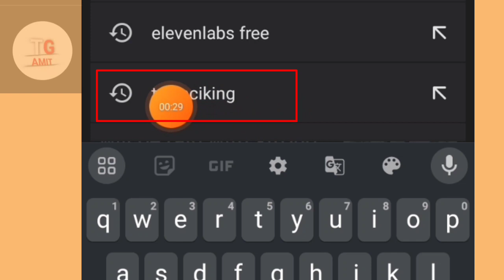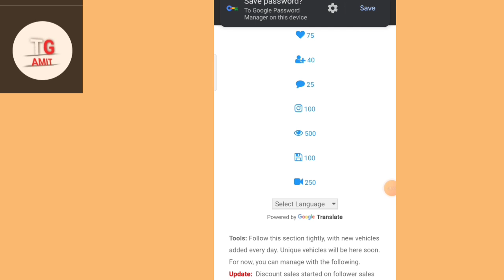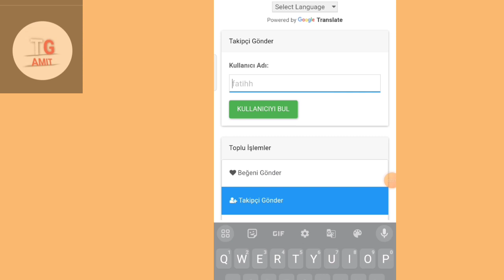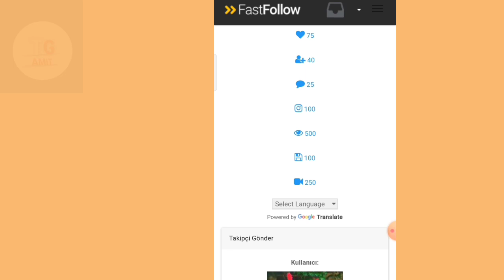100% गारंटी के साथ आप का भी Followers बढ़ेगा \\ Instagram per followers kaise badhaye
100% गारंटी के साथ आप का भी Followers बढ़ेगा \\ Instagram per followers kaise badhaye

fake account kaise banaye Instagram ka

Instagram follwer kaise badhaye instgram pe
ho gya hai to increase Instagram followers
I'd per followers kaise badhaye instgram pe
how to increase Instagram followers kaise
2024 me Followers kaise badhaye instgram pe
insta I'd pe followers kaise badhaye
Instagram followers kai badhaye instgram pe
Instagram followers kaise badhaye instgram pe
besides se followers kaise badhaye instgram pe
2k followers kaise badhaye instgram pe
3k followers kaise badhaye instgram pe
4k followers kaise badhaye instgram pe
5k followers kaise badhaye instgram pe
6k followers kaise badhaye instgram pe
7k followers kaise badhaye instgram pe
8k followers kaise badhaye instgram pe
9k followers kaise badhaye instgram pe
10k followers kaise badhaye instgram pe
insta I'd pe followers kaise badhaye beside se
bina ap ke followers kaise badhaye instgram pe
real active followers kaise badhaye instgram
2024 followers kaise badhaye instgram pe